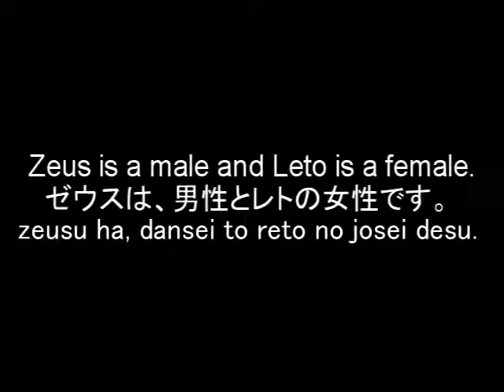My Two Dogs - J-Vid 04 - TheAndySan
In this video, I am talking about my two dogs, Zeus and Leto. For your convenience, I have added subtitles in English after every sentence so you can read what we're saying to each other.

TheAndySan

P.S: Sorry about uploading this later than normal; I was out and about applying for jobs and such. I can't wait to get a job and move out again...